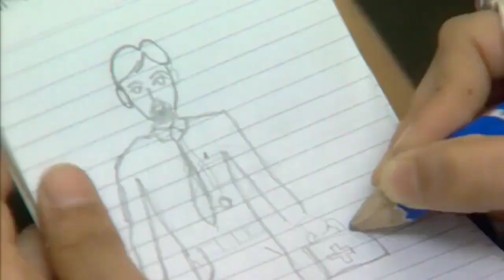Why these popular TV shows are closed | universe talk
Hello friends , In this video I will tell you why these popular TV shows are closed in hindi.

Content cover :
why these famous tv shows are closed , Hatim , shaka laka boom boom , why CID closed , sonpari , most popular TV shows , why these most popular TV shows are closed.